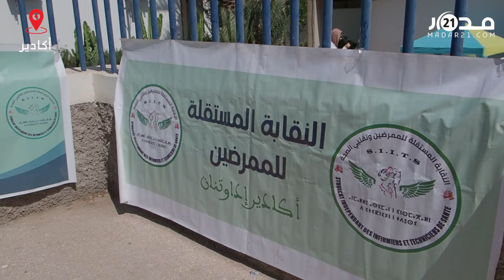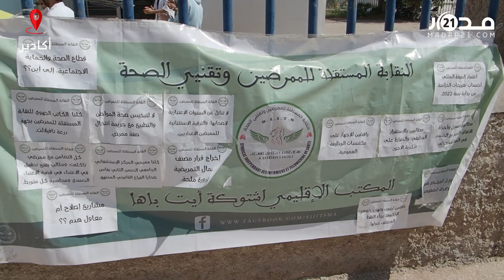ممرضو وتقنيو الصحة يعلنون بدء اعتصام ل 72 ساعة بأكادير ردا على "تجاهل" آيت الطالب